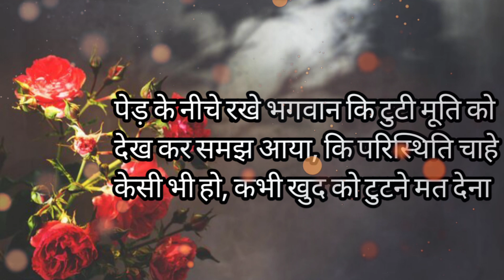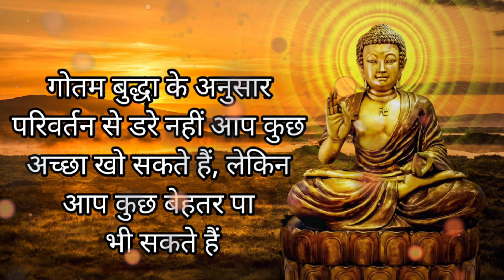जब हिम्मत टूटे.!! 💪💯 Powerful Motivational Video in Hindi Inspirational Speech by Bhersaa 07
Dhruva movie
motivaton
motivatonal
motivatonal video
Morning Motivation video in hindi
motivatonal video viral kese kare
Motivational Speaker in Hindi
Morning Motivation in Hindi
Affirmation video in Hindi
Motivational video in Hindi status
Motivational Quotes video in hindi

motivatonal speech
motivatonal video study
motivatonal video kese banaye
best powerful motivational video in hindi inspirational speech by ujjwal sharma
best powerful motivational video for study
best powerful motivational video in hindi
best powerful motivational video mann ki awaaz
best powerful motivational video in bengali
म्म